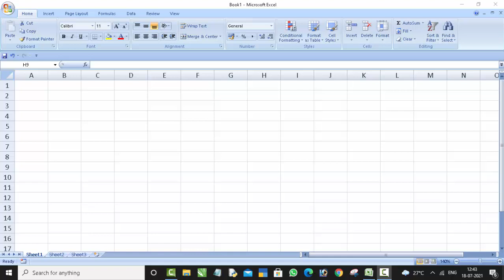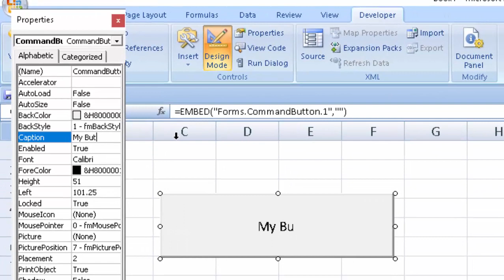How to create command button in Microsoft excel visual basic@COMPUTEREXCELSOLUTION